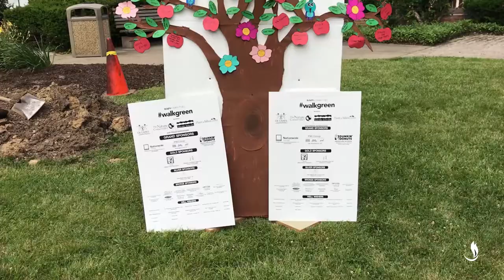BAPS Charities Walk Green 2017, Warrington, PA